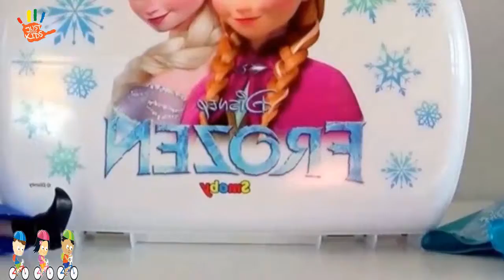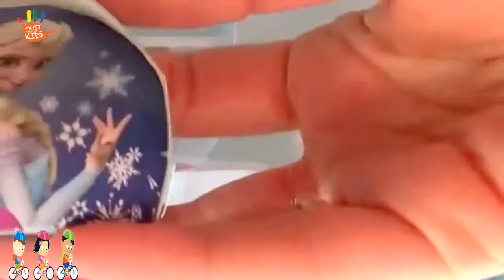Princess Anna Queen Elsa from Arendelle Disney Frozen Picnic basket cakes tea party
YELLOW Vehicle Banana Car with Avengers, Nursery Rhymes and Kids songs Compilation
Policeman Spiderman on Police Bike! Cartoons for Children! Nursery Rhymes Songs for kids YouTube